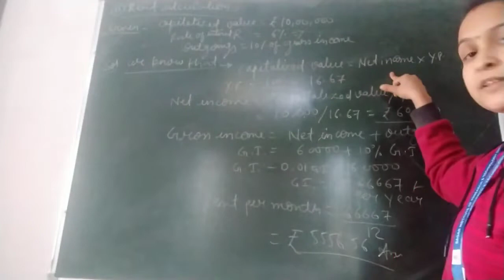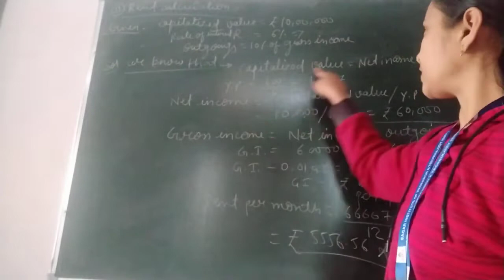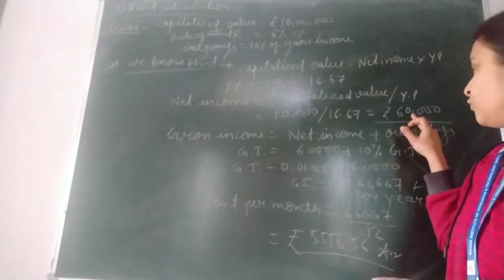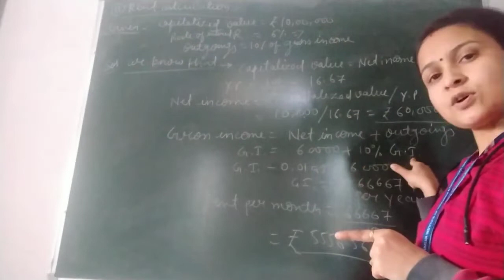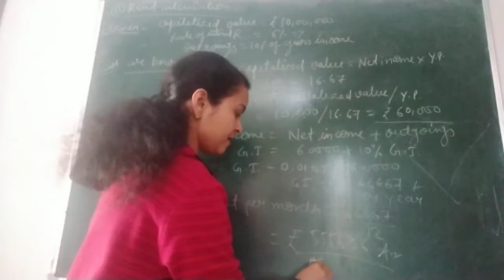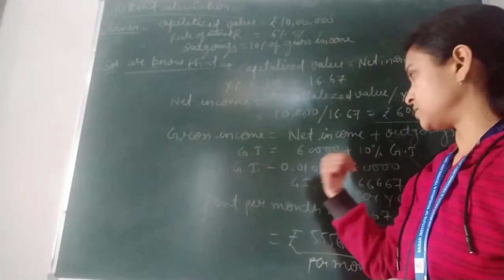Calculation for Rent